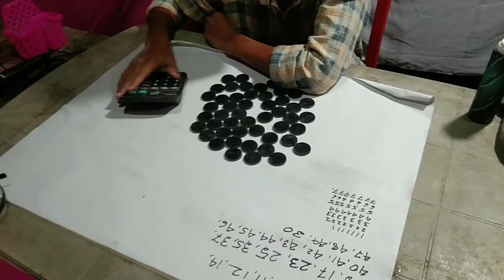💕 Vlogs video|| Dilwale beldari champanagar|| 28/10/22